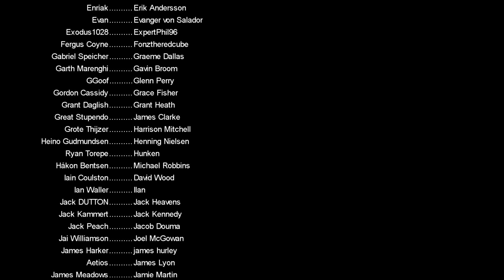Is the Streamer showdown Good for the Football Manager Community?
Football Manager draft competitions like the Streamer Showdown are becoming more and more popular, alongside that, there is a growing community of smaller/newer streamers feeling left out or left behind. Today I wanted to discuss my thoughts on these FM22 fantasy draft competitions and the Football Manager community as a whole.

PC Specs:
11GB ASUS ROG STRIX GEFORCE RTX 2080 Ti
4TB Samsung 860 EVO 2.5" SSD, SATA 6Gb/s
12TB SEAGATE BARRACUDA PRO 3.5", 7200 RPM
1st M.2 SSD Drive 512GB INTEL® 760p M.2 NVMe PCIe SSD